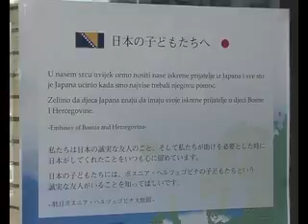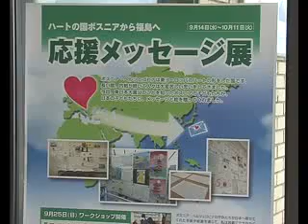Japanci 30 03 2012